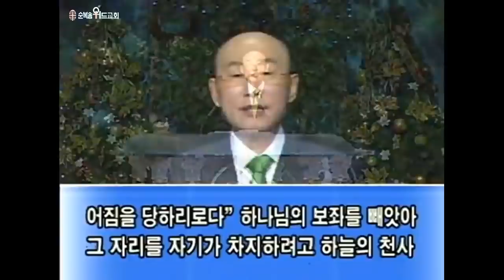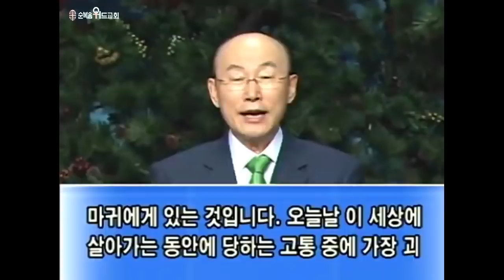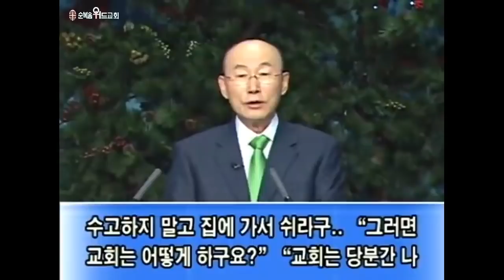영성회복설교 시리즈 9 - 귀신을 쫓아내라 ( 2009년 ) ▶ 눅 11:24-26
496번째 제자이자 남양주에 세워진 교회입니다.

1. 소외되고 가난한 이웃을 섬기는 교회 입니다.
2. 세상 모든 자들에게 복음을 전하는 교회입니다.
3. 슬플 때나 기쁠때나 함께 하는 교회입니다.
4. 선교와 복음을 위해 헌신하는 교회입니다.

▶내용정리

성경에 기록된 귀신의 행태

 우리는 생각하는 것보다 더 많이 귀신의 영향력을 받고 있습니다. 귀신은 눈에 안보이나 우리 가운데 있어서 도둑질하고 죽이고 멸망시키는 일을 계속하고 있습니다. 이것을 우리가 깨달으면 대적해서 자유와 해방을 얻을수가 있는 것입니다. 귀신은 배후의 세력입니다. 눈에는 안보이고 뒤에서 조정하는 것입니다.

 서대문에서 목회할 때, 하루는 부모님이 어린 딸을 데리고 왔는데 얼마나 때렸던지 온몸에 멍이 시퍼렇게 들고 얼굴에 상처를 입고 있었습니다. 그래서 제가 “세상에 자식을 때려도 이렇게 때릴수가 있습니까?”라고 하자 “목사님 말도 마십시오. 이 녀석이 얼마나 거짓말을 하는지 아무리 해도 다스릴 수가 없습니다. 지갑을 훔쳐내어 돈을 다 써버리고 학교도 가질 않으니 목사님이 어떻게 해주십시오”라고 부모가 간절히 부탁을 합니다. 그래서 일주일동안 안수기도해주었습니다. 귀신이 쫓겨나가고 그가 다시는 거짓말을 안하겠다고 맹세했습니다. 그리고 난 다음 10년의 세월이 지나서 제가 미국 로스엔젤레스에서 성회를 하는 동안 한국 음식점에 가게 되었습니다. 그런데 거기서 한국 교민 한 분이 제게 인사를 건내는 것입니다. “목사님 저를 알아 보시겠습니까?” 처음에는 못알아보았지만 바로 제가 기도해주었던 그 아이였다는 것을 알게 되었습니다. 거짓말하는 영에 사로잡혀 있던 그 아이가 예쁘게 성장하여 좋은 남편을 만났고 로스엔젤레스에서 식당을 경영하며 행복하게 살고 있던 것입니다. 만일 거짓말하는 귀신을 내쫓지 않았으면 그 분은 이 세상에서 완전히 실패한 삶을 살았을 것입니다.

 언제든지 우리의 삶속에 비정상적인 일이 나타나면 귀신이 뒤에서 조정하는 줄 알고 귀신을 쫓아내야 되는 것입니다. 미움이 바로 그런 것입니다. 우리가 사람을 미워할 때 내가 미워하는 줄 아는데 미워하는 귀신이 우리 뒤에 붙어 있어서 우리를 미워하도록 사주한 것입니다. 살인한 자도 자기도 모르게 살인한 사람이 많습니다. 살인하는 귀신이 붙어서 귀신의 사주를 받아서 살인하는 것입니다.  그리고 음란한 귀신이 붙으면 음란합니다. 아무리 음란하지 않으려고 해도 안할 수가 없습니다.

 마가복음 7장 21절로 23절에 “속에서 곧 사람의 마음에서 나오는 것은 악한 생각 곧 음란과 도둑질과 살인과 간음과 탐욕과 악독과 속임과 음탕과 질투와 비방과 교만과 우매함이니 이 모든 악한 것이 다 속에서 나와서 사람을 더럽게 하느니라”고 말씀합니다.

 귀신은 우리를 유혹합니다. 보는 것과 느끼는 것을 통해서 우리를 유혹하는 것입니다. 유혹은 낚시와 같습니다. 미끼가 먹이인줄 알고 덥썩 물때까지는 좋았는데 물리고 나서 잡히면 그 다음 끌려나갑니다. 목숨을 잃어 버리게 되는 것입니다.

 참소하는 마귀가 붙으면 참소를 합니다. 요한계시록 12장 10절에 “내가 또 들으니 하늘에 큰 음성이 있어 이르되 이제 우리 하나님의 구원과 능력과 나라와 또 그의 그리스도의 권세가 나타났으니 우리 형제들을 참소하던 자 곧 우리 하나님 앞에서 밤낮 참소하던 자가 쫓겨났고”라고 말씀합니다. 밤낮으로 남의 결점을 지적하고 있는 말, 없는 말 다 만들어 내고 참소하는 사람 있지 않습니까? 참소를 전문으로 하는 사람이 있습니다. 참소하는 귀신이 붙은 것입니다. 귀신을 쫓아내지 않고는 참소의 왕이 되어서 참소만 하고 돌아다니는 것입니다. 또 마음의 불화, 시기, 분노, 질투, 불화도 배후에 마귀가 붙어있는 것입니다.

 비정상적으로 마음이 불안할때도 귀신이 영향력을 행사하는 것입니다. 불안할 일도 없는데 마음이 불안하고 고통스럽습니다. 불안해지거나 마음에 미운생각이 들어오거나 정욕이 생기거나 이상한 비정상적인 것이 마음을 누를 때 이것은 귀신이 와서 누른다고 생각하고 대적하면 틀림없이 귀신이 나가고 마음에 성령님이 평안을 가져다주는 것입니다.

 이단과 사설도 귀신이 가져온 것입니다. 귀신이 이단과 사설을 우리에게 믿게 해서 신앙을 잃어버리게 만드는 것입니다. 고린도후서 4장 4절에 “그 중에 이 세상의 신이 믿지 아니하는 자들의 마음을 혼미하게 하여 그리스도의 영광의 복음의 광채가 비치지 못하게 함이니 그리스도는 하나님의 형상이니라”고 말씀했습니다.

 우리가 병든 것도 모두다 귀신이 주는 것이 아니지만 많은 병이 귀신에게 눌려서 생기는 것입니다. 사도행전 10장 38절에 보면 “하나님이 나사렛 예수에게 성령과 능력을 기름 붓듯 하셨으매 그가 두루 다니시며 선한 일을 행하시고 마귀에게 눌린 모든 사람을 고치셨으니 이는 하나님이 함께 하셨음이라”고 말씀했습니다. 마귀가 와서 사람들을 눌러서 병들게 하는 일들이 많습니다. 누가복음 13장 11절로 13절에도 “열여덟 해 동안이나 귀신 들려 앓으며 꼬부라져 조금도 펴지 못하는 한 여자가 있더라 예수께서 보시고 불러 이르시되 여자여 네가 네 병에서 놓였다 하시고 안수하시니 여자가 곧 펴고 하나님께 영광을 돌리는지라”고 증거하고 있습니다.

 성경을 통해 귀신이 하는 일을 보면 이렇습니다. 귀신은 우리를 더럽게 만들고(마 10:1), 온갖 질병을 일으키게 하고(마 9:32,33), 시험에 빠지게 하며(욥 1:6,7), 기도를 못하게 합니다(마 26:41). 또 귀신은 사람의 심령을 혼란에 빠뜨리며(눅 22:31), 매사에 의심을 잘 품게 하고(딤전 4:1), 말씀을 듣지 못하게 하며(마 13:19), 택한 자들도 미혹하여 영적 성장을 방해하는 일을 귀신이 합니다(벧전 5:8, 엡 6:12). 또 귀신은 거짓 교훈을 유포하고(딤전 4:1), 마음을 혼미하게 하여 복음을 방해하는(고후 4:1) 일을 계속하고 있는 것입니다. 귀신은 오늘날도 두루 다니며 우리를 하나님과 멀어지게 하려고 온갖 수단 방법을 동원해서 역사하고 있는 것입니다. 거짓말하고 미워하고 살인하게 하며, 음란과 방탕하게 하고 세상 유혹에 따라 살게 하며 참소하고 불화하게 하며, 비정상적인 느낌을 갖게 하고 병들게 하고 이단사설에 빠지게 하여 한 사람이라도 더 타락시키려고 혈안이 되어서 날뛰고 있는 것입니다. 그러므로 우리는 깨어 있어 우리 배후에서 역사하는 귀신들을 예수님의 이름으로 단호하게 대결해야 되는 것입니다.